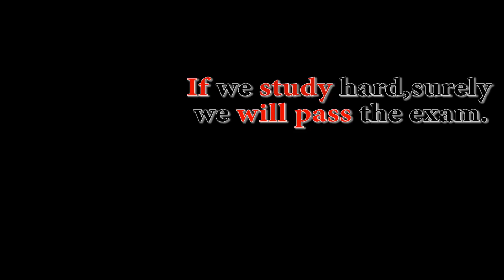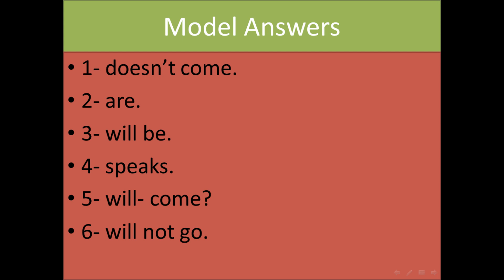If Clauses Type 1 /Conditionals 1 الجمل الشرطية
للتعبير عن سبب يتبعه نتيجة او جملة شرطية بالانجليزية.. شاهد الفيديو
 How to express any result that depends on a certain reason.